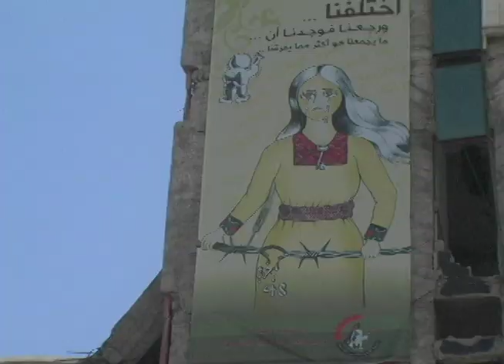White Liberals and Colonialism: Interview with Haidar Eid - Part Two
A conversation about colonialism and liberation with Dr Haidar Eid, a professor of post-colonial and post-modern literature at Al Aqsa University, in Gaza. The film features narration by Palestinian poet Rafeef Ziadah and music by journalist/musician/organizer Stefan Christoff. Dr. Eid received his PhD in English Literature and Philosophy from University of Johannesburg, and is one of the intellectual leaders of the global movement for Palestinian liberation, and specifically of the movement for Boycott, Divestment and Sanctions.